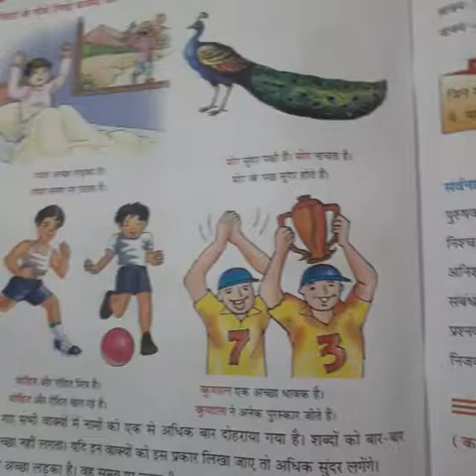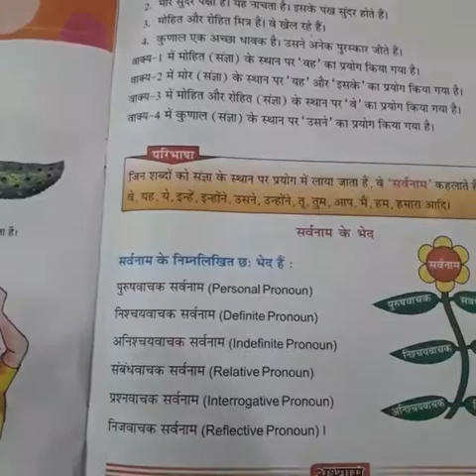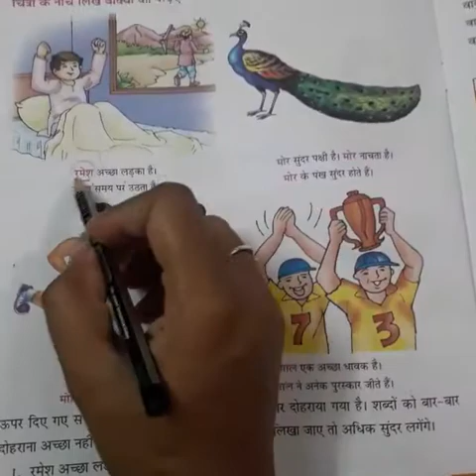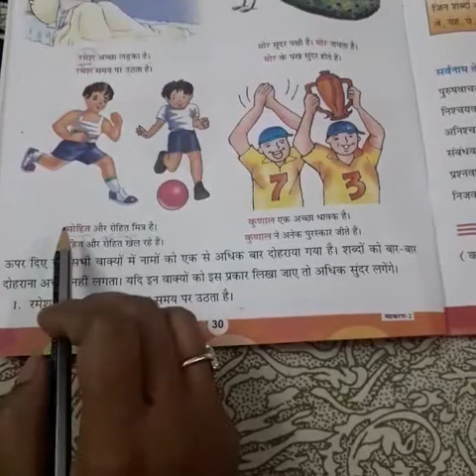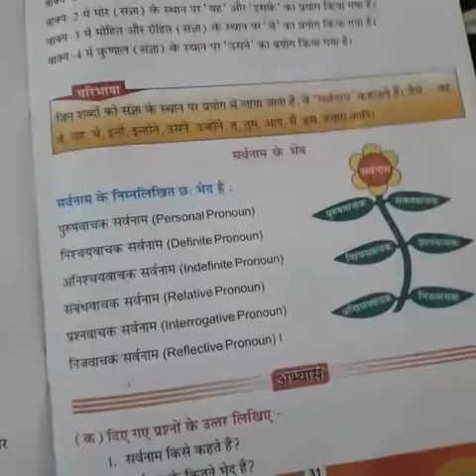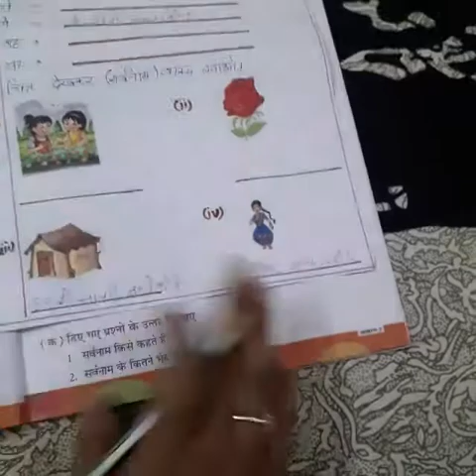22.09.2020 - Class 1,2 - Hindi - APS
class 1,2 Hindi Worksheet